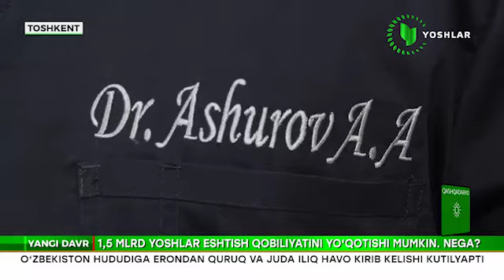Dunyo bo'ylab bir yarim milliardga yaqin yoshlar eshitish qobiliyatini yoʻqotishi mumkin